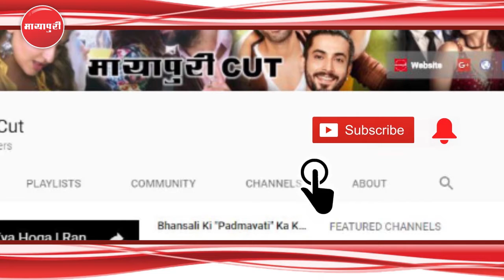"Ranveer Singh" Ne Kuch Is Andaz Mein Pura Kiya Fitness Challenge | Siddharth Malhotra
फिटनेस चैलेंज को इंडिया में लाने वाले केन्द्रीय राज्यमंत्री राज्यवर्द्धन सिंह राठौड़ का ये चैलेंज बॉलीवुड में भी काफी ट्रेंड कर रहा है। अब रणवीर सिंह ने अपने यूनीक स्टाइल में इस चैलेंज को पूरा किया है। रणवीर सिंह ने अपने इंस्टा पर एक वीडियो शेयर किया है। इस चैलेंज को पूरा करने के लिए रणवीर ने इंडस्ट्री के अपने दो दोस्त आदित्य रॉय कपूर और सिद्धार्थ मल्होत्रा की मदद भी ली है। इस वीडियो में आदित्य और सिद्धार्थ रणवीर की बॉडी की तारीफ करते हुए नजर आ रहे हैं, हालांकि आपको शुरुआत में लगेगा कि दोनों किसी लड़की की तारीफ कर रहे हैं लेकिन जब कैमरा रणवीर पर मूव होता है तब आपको समझ आता है कि असल माजरा कुछ और है.

Ranveer singh, fitness challenge, aditya roy kapoor, Sidharth Malhotra, ranveer singh completes fitness challenge video, modi fitness challenge, twitter challenge, rajyavardhan singh rathore twitter, rajyavardhan singh rathore, fit india programme, Hum Fit Toh India Fit, Khelo India, hum fit toh india fit campaign, Viral Video